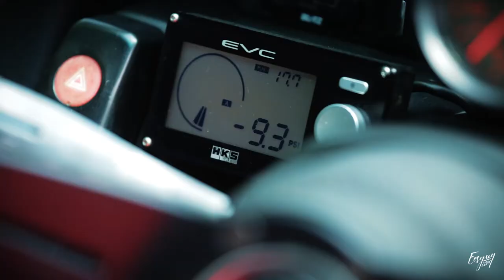Hyperbabe Lee Teng with Nissan 180sx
Model Lee Teng poses with a Nissan 180SX for volume 186 of Hypertune.